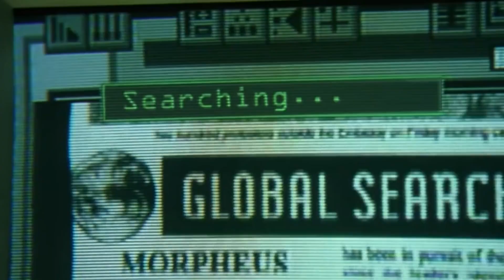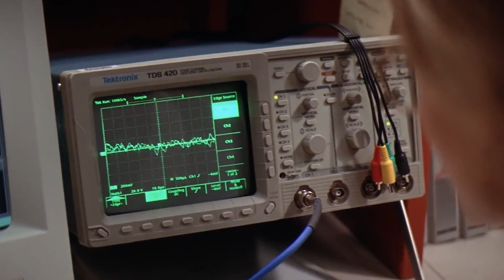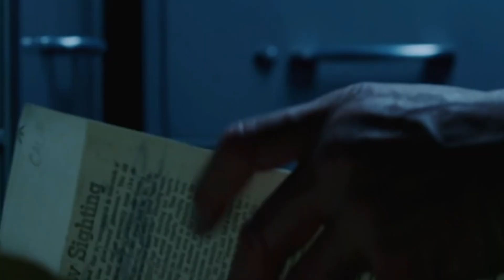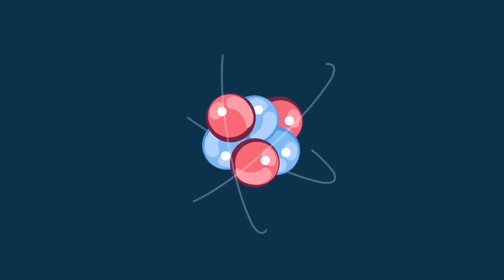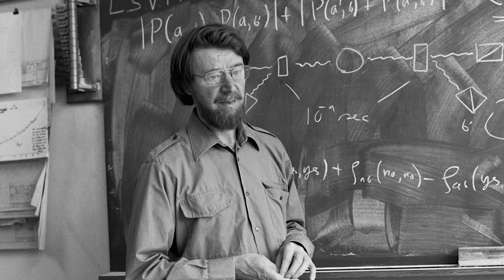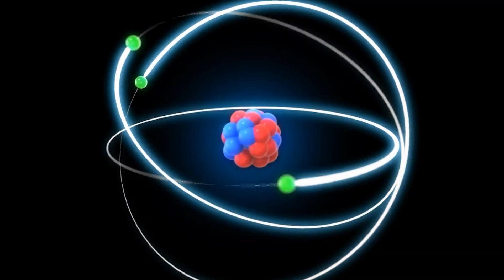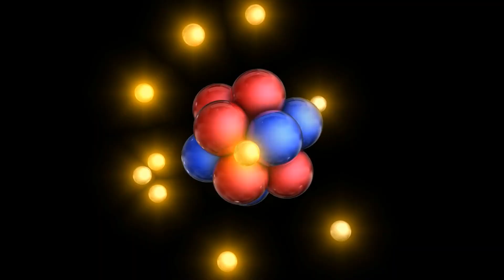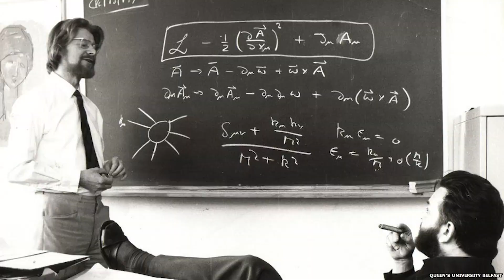Physicists Proved The Universe Isn't Locally Real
In the shrouded realms of October's 4th, a mysterious tale unfurled as John Clauser and Anton Zeilinger ascended to claim the elusive Nobel Prize in physics. Their enigmatic achievement reverberates through the annals of science, unveiling a cryptic truth that defies our perception of reality. This narrative, weaving the fates of the brightest minds, resonates with intrigue, for it recounts a rare instance where even the intellectual giants, including the revered Einstein, found themselves in bewildering uncertainty. At its core lies the enigma of "locally real," a duality of Locality and Realness that challenges the very fabric of the Universe.